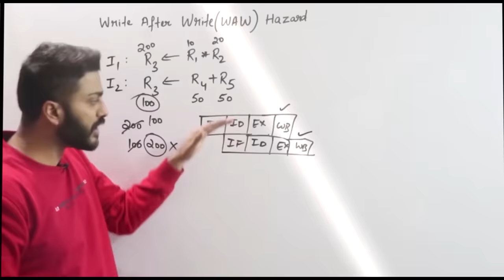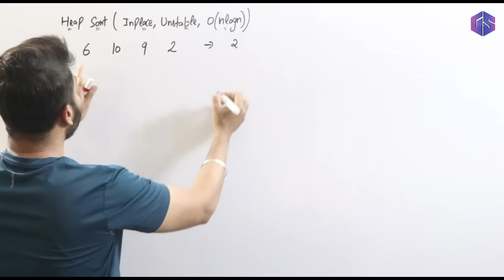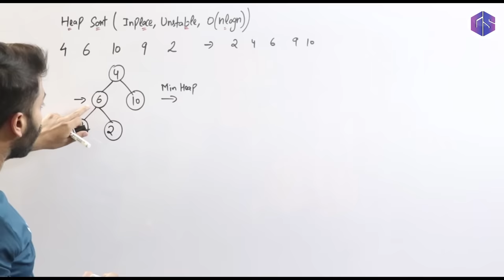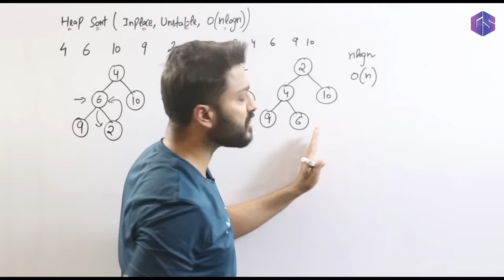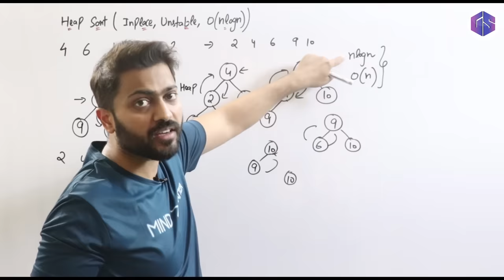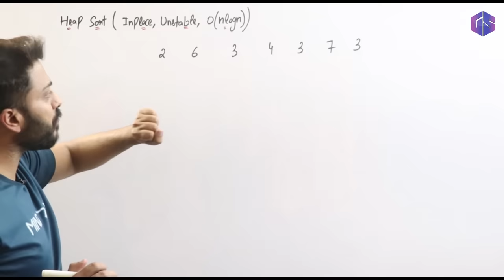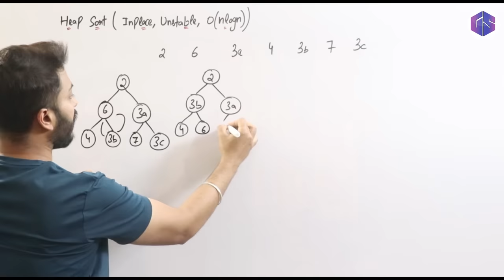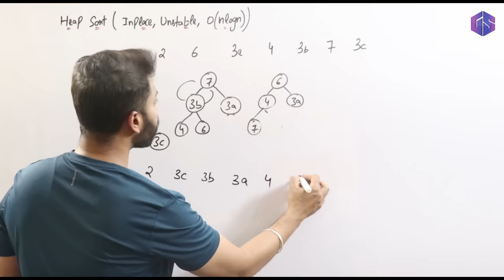L-3.13: Heap sort with Example | Heapify Method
0:00 - Heap sort
7:13 - Time Complexity
8:32 - Inplace, Unstable